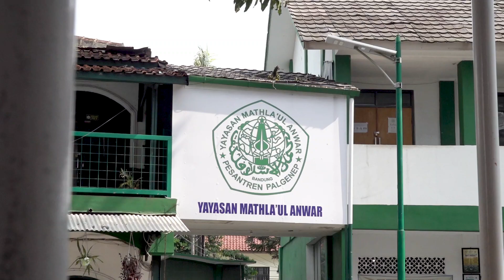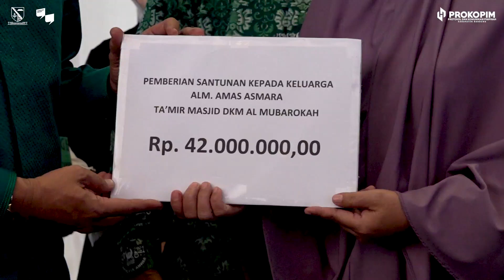Kunjungan Kerja Bupati ke Mathla'ul Anwar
Dalam kunjungannya ke Mathla'ul Anwar, bupati juga menyampaikan capaian pembangunan, diantaranya progres pembangunan lima rumah sakit.

"Alhamdulillah kemarin saya sudah meresmikan RSUD Bedas Cimaung. Untuk program yang  belum terlaksana, insya allah akan segera kami realisasikan," ungkapnya.

Tak hanya itu, Dadang juga menyosialisasikan berbagai macam program unggulannya seperti Program Guru Ngaji, Kartu Tani dan Bantuan Dana Bergulir Tanpa Bunga dan Jaminan.